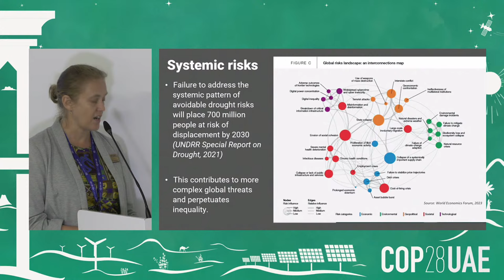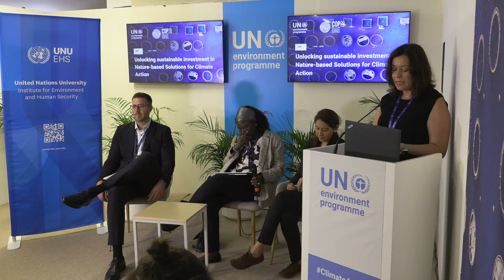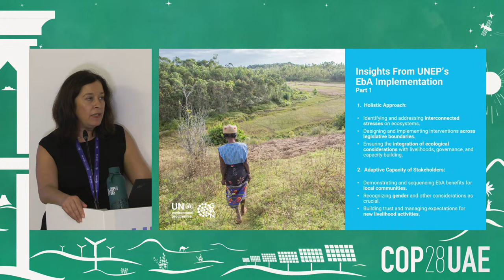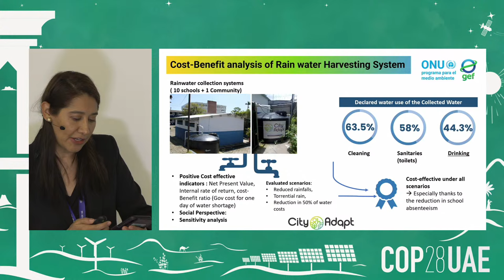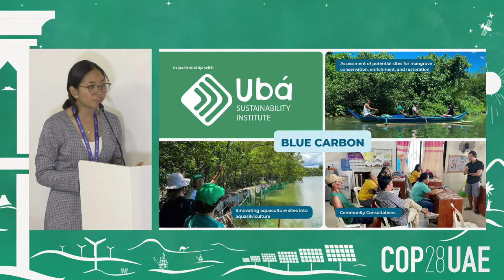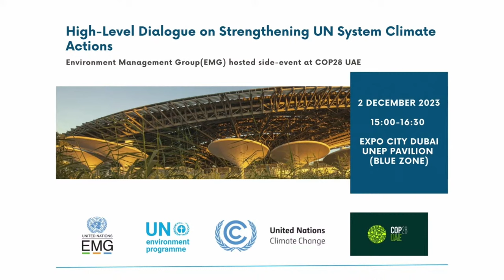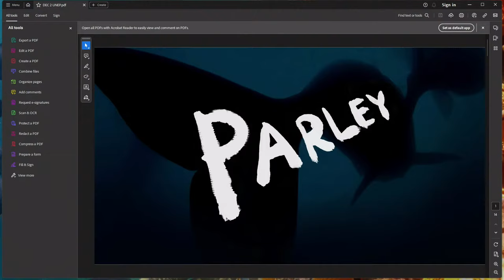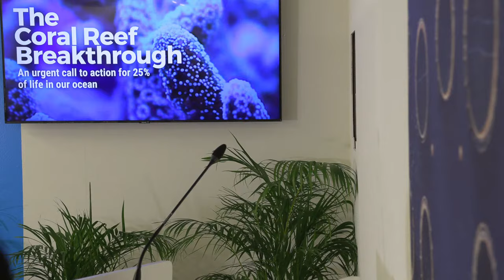Blue Ecosystems Day at UNEP COP28 Pavilion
UNEP works to ensure the resilience of our planet through conservation, restoration and the sustainable use of nature.This day will be framed around the conservation, restoration, and sustainable management of nature, as integral strategies for achieving the goals of the Paris Agreement.

00:00:00 Introduction to BlueEcosystems day - Water Side Chat
00:02:25 Waterside Chat
00:48:00 Measuring progress in addressing drought risk and impacts: the role of ecosystem-based approaches
01:41:10 Unlocking sustainable investment in nature-based solutions for climate action
03:20:16 Partnerships to improve Blue Carbon market integrity
04:29:36 EMG high-level dialogue on strengthening UN system climate actions
06:24:07 Launch of the 2030 coral reef breakthrough